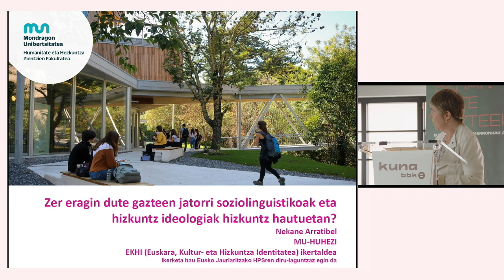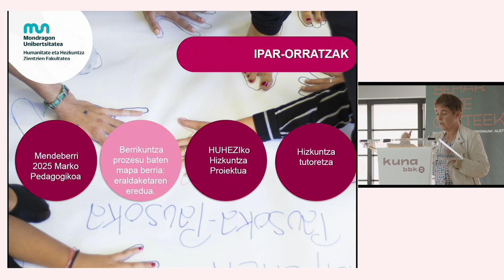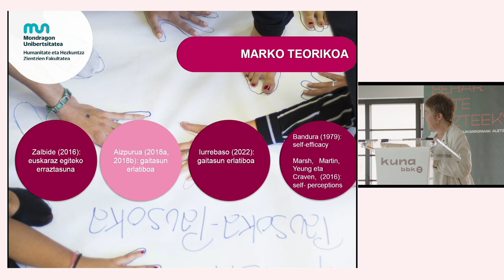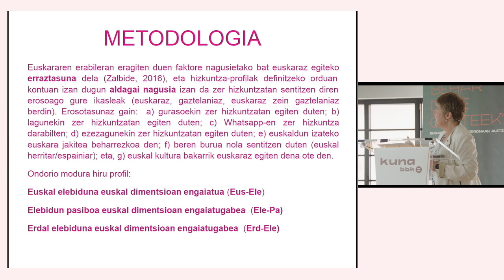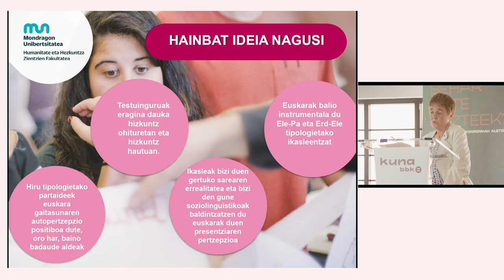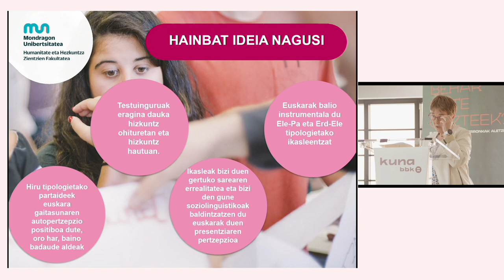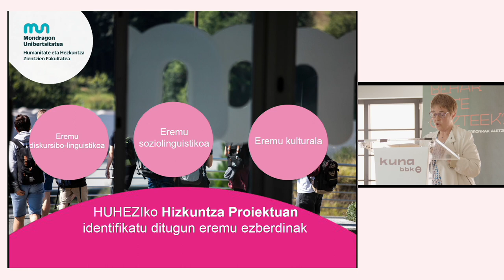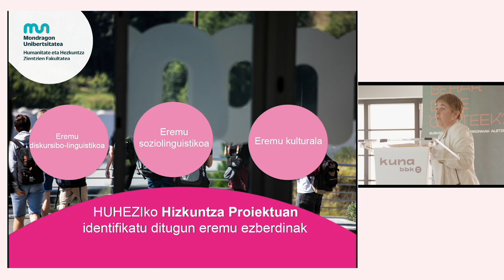Jatorri soziolinguistikoak eta hizkuntz ideologiak gazteen hizkuntz hautuetan – Nekane Arratibel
HITZALDIA | Nola eragiten dute jatorri soziolinguistikoak eta hizkuntz ideologiak gazteen hizkuntz hautuetan?

Hitzaldi honetan ikerlan baten emaitzak azalduko dira. Etorkizuneko irakasleek euskararen transmisio eta normalizazioan eragiteko duten erantzukizuna kezka izanik abiatu dute ikerketa-lan hau. Horretarako, HUHEZI fakultatera, hezkuntza ikasketak egitera, 1 mailara etorritako ikasleen hizkuntza-profilak eraiki dituzte. Helburua izan da hizkun tza-profil ezberdinetako ikasleen diskurtsoak aztertzea hizkuntza-hautu eta hizkuntza-ideologian sakontzeko. Gainera, ikerketak aukera eman du fakultatean aurrera eramaten den Hizkuntza Tutoretza programa ebaluatzeko eta berdiseinatzeko.

Emaitzek erakutsi dute hizkuntza-hautuek harremana dutela bes-telako aldagaiekin; besteak beste, jatorri soziolinguistikoarekin eta hizkuntza-ideologiekin. Emaitza horiek laguntzen digute pertsonaliza-ziorako bidean diseinuan egokitzapenak eta doikuntzak egiten, hobe-kuntza ildoak identifikatzen eta baita hizkuntza-politikari eta normali-zazioari begirako hainbat ondorio ateratzen.

NEKANE ARRATIBEL INSAUSTI. Psikologian lizentziatua eta doktorea. Egun Mondragon Unibertsitateko HUHEZI fakultatean dihardu irakasle-ikertzaile lanetan etorkizuneko irakasleen formazioan. Psiko-soziolinguistika arloan dihardu ikerketan eta  hainbat artikulu argitaratu ditu euskararekiko motibazio, jarrera eta identatitate gaietan. Fakultateko EKHI (Euskara, Kultur eta Hizkuntza Identitatea) ikertaldeko koordinatzailea da.